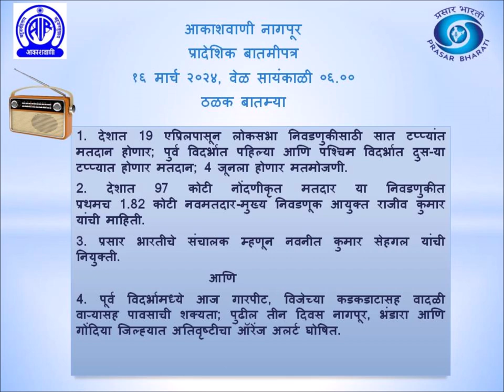आकाशवाणी नागपूर, प्रादेशिक बातमीपत्र, दिनांक १६ मार्च २०२४, सायंकाळ ६ वाजता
देशात 19 एप्रिलपासून लोकसभा निवडणुकीसाठी सात टप्प्यांत मतदान होणार; पुर्व विदर्भात पहिल्या आणि पश्चिम विदर्भात दुस-या टप्प्यात होणार मतदान; 4 जूनला होणार मतमोजणी.